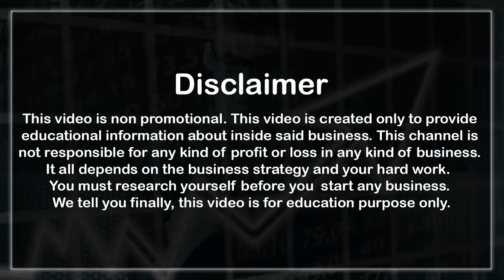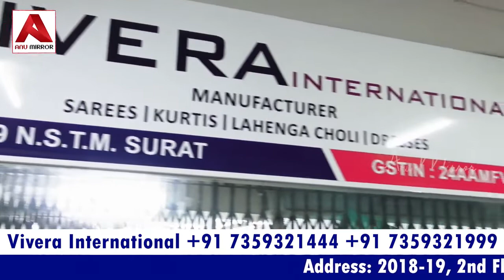साड़ी मैन्युफैक्चरर सूरत..आप खुद का बिज़नेस करना चाहते हो तो ये वीडियो जरूर देखो 2020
SHOP ADDRESS;---
VIVERA INTERNATIONAL
2018-19,New Sardar Trader Market,
Near Sardar Fruit Market,Puna Kumbhariya
Road,Surat-395010

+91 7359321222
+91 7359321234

10:30am to 6:30pm
Sunday Closed!